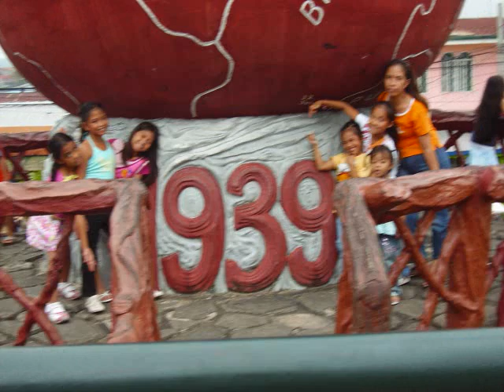the cute little angels,Family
all ocassions